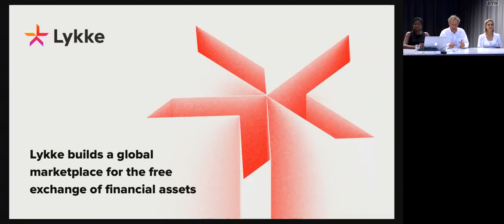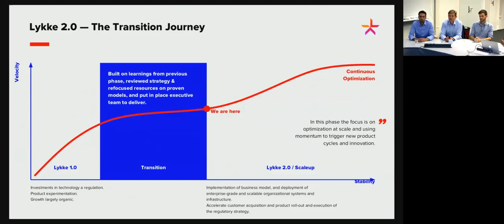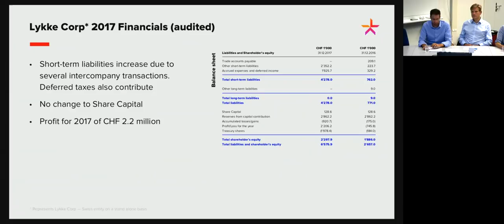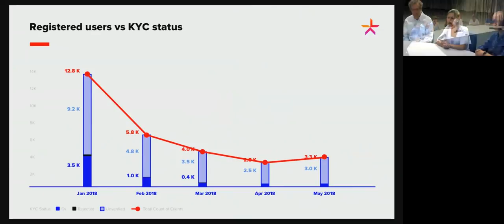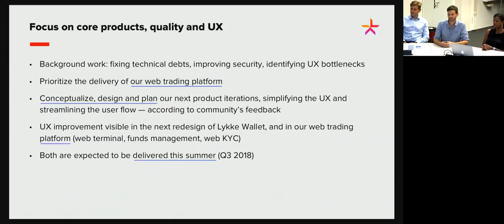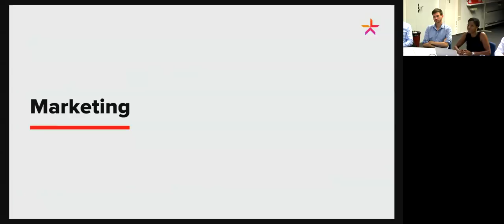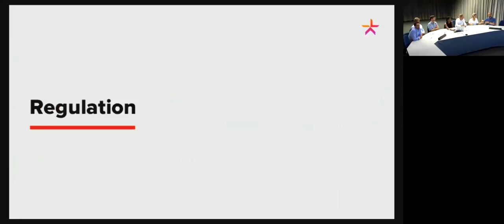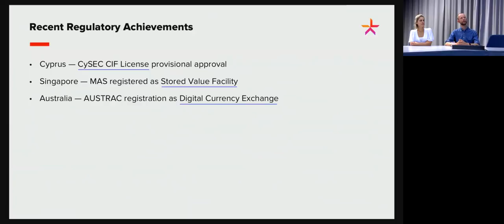Lykke Annual Coinholder Meeting 2018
Lykke is as Swiss company building a global marketplace for the free exchange of financial assets. By leveraging the power of emerging technology, our platform eliminates market inefficiencies, promotes equal access from anywhere in the world, and supports the trade of any object of value. The Lykke Exchange is fast and secure.